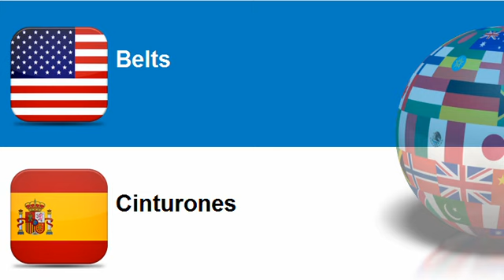Learn Spanish vocabulary Topic = Clothing accessories